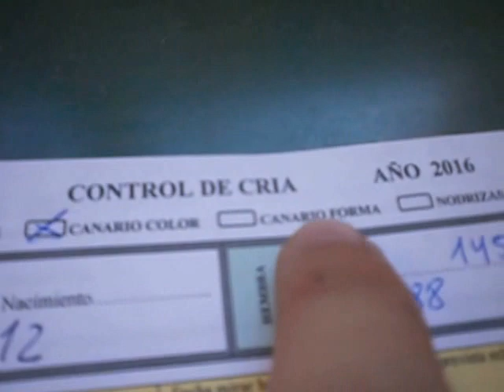JUNTA DE MACHOS CON REJILLA (HD)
AQUI EN EL VIDEO OS MUESTRO DE LA FORMA DE JUNTAR Y PONER REJILLAS TANTO A MACHOS COMO A HEMBRA ESPERO QUE OS GUSTE Y SI TENEIS DUDA PONERLO EN LOS COMENTARIOS